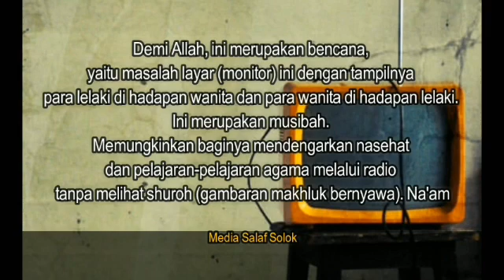Musibah Zaman Ini || Asy-Syaikh Shalih Al-Fauzan Hafidzahullah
▪︎Nasihat Singkat Berfaidah...